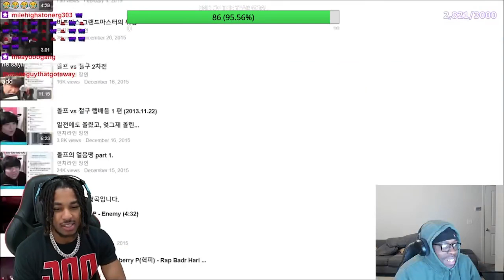DDG FIRST POPULAR VIDEO REACTION!!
youtube reactions
lil uzi reactions
ishowspeed rreaction
adinross reaction
Kai Cenat reaction
AMP reaction
Duke Dennis reaction
Flightreacts reaction
OSN reaction
DDG reaction
best reaction videos
best reactor on youtube